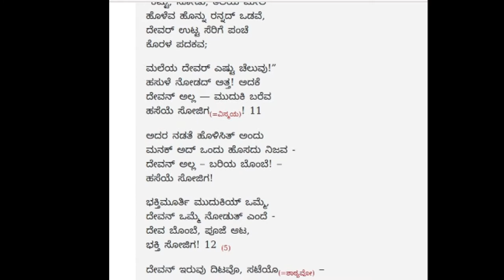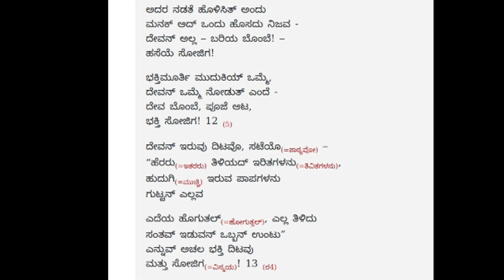rangavalli ತ್ರಿಮಾತ್ರಾ-ಚೌಪದಿ trimAtrA-chaupadI pu ti na ಪು ತಿ ನರಸಿಂಹಾಚಾರ್ ರಂಗವಲ್ಲೀ